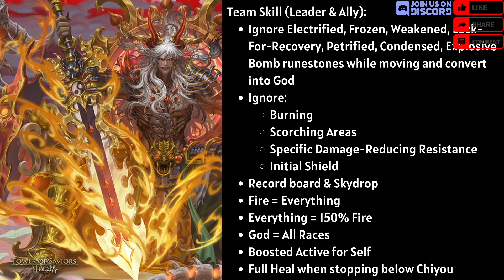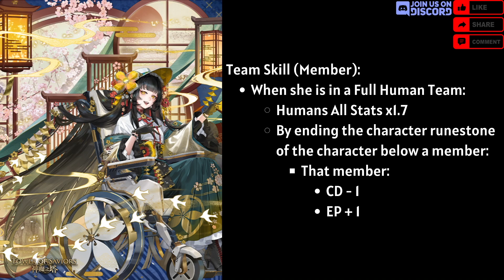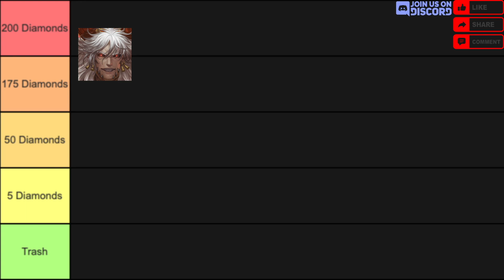Chiyou Power Release! 11th Anniversary Events! (Tower of Saviors/神魔之塔)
00:00 General Info
01:21 Karmic Conquest – Chiyou
05:15 11th Anniversary
06:24 The Humble Poor – Bi Gan / Promised Prosperity – Caishen
09:07 Ignition of New Wishes – Hei Jiajia
10:12 Shower of Sparks – Cyndamoth
11:16 Oriental Heiress – Hitomi Tsukishita
15:43 Glory Stealer – Zeus
16:14 Other Events
18:00 Card Rankings
19:49 Celebration Events